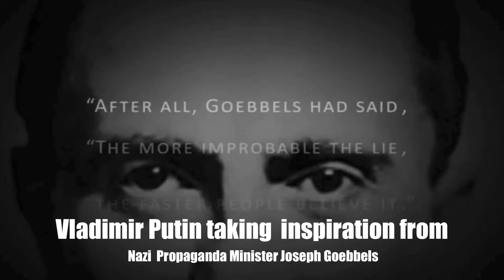Mark Rickert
I am Mark Rickert and this is my English 10 Final Project.